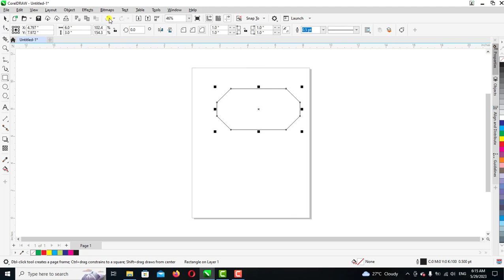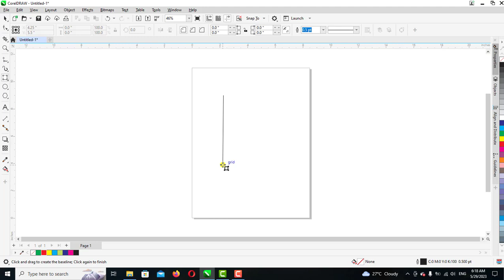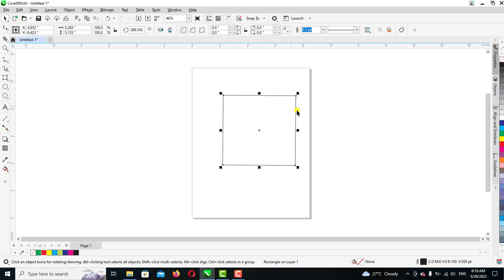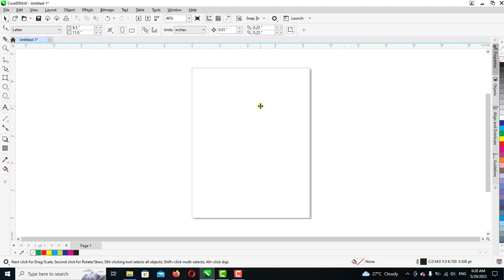មេរៀនទី២០ ការប្រើប្រាស់់ Rectangle Tool | How to use rectangle tool in CorelDraw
Hello everyone in this video we are going to learn how to use the Rectangle tool in CorelDraw.
សួស្តីអ្នកទាំងអស់គ្នា នៅក្នុងវីដេអូនេះ យើងនឹងរៀនពីរបៀបប្រើប្រាស់ Rectangle Tool នៅក្នុង CorelDraw។